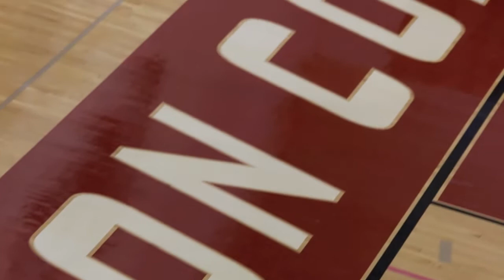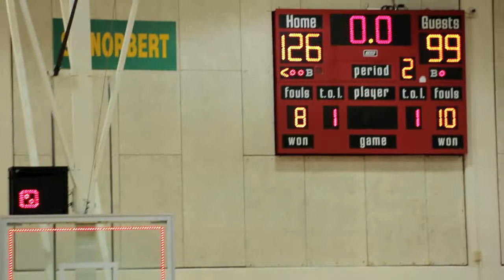Ripon College men's basketball vs. Grinnell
The Ripon College men's basketball team welcomed Jack Taylor and the high-scoring Grinnell Pioneers Saturday, Jan. 4, 2014 for a Midwest Conference contest. It stymied the Pioneers' offense and had its way offensively itself as it won 126-99. It marks only the second time all season that Grinnell was held to under 100 points in a game. 9, 2014 edition of the Ripon Commonwealth Press.